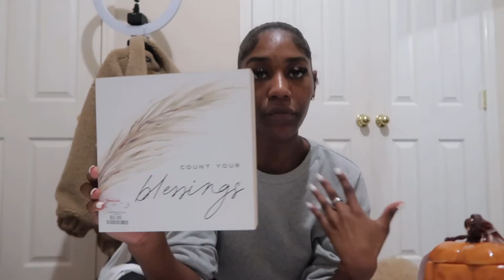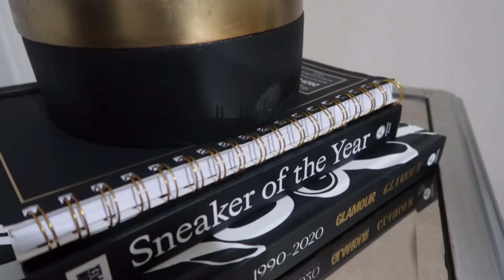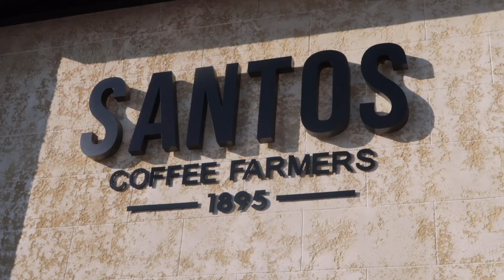VLOG: SHEIN CLOTHING HAUL + FALL DECOR SHOPPING + COLLEGE FB GAME & MORE | SHUN COOK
Hey Babes! Welcome back to another vloggg

SHEIN CLOTHING:
Basic green hoodie
Charcoal grey sweats
Basic Black crewneck
Black sweats
Black oversized zip up jacket
Grey New York crewneck
Black fitted dress
Green printed dress
Brown day set
Nude skims dupe dress- not available
Green crewneck
*Plt green leather pants
*Boohoo muscle hoodie

FAQ:
Age: 20
Camera used: canon g7x
Location: Alabama
SD card transfer

L I N K S & C O D E S:
Shein: SHUNCOOK15
Dossier Fragrance Code:
CODE: SHUNCOOK
Femme Shapewear : Code: SHUN
Gold Necklaces:
Raspberry leaf tea
Blender for smoothies

Shun Cook
810 watterson curve #644

WANT TO LOSE WEIGHT & OR CLEAR YOUR SKIN?